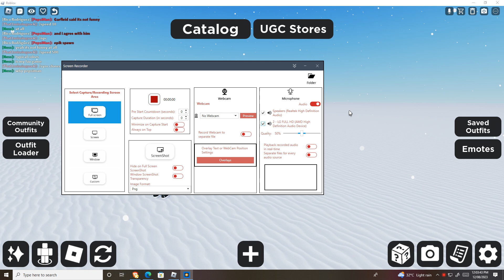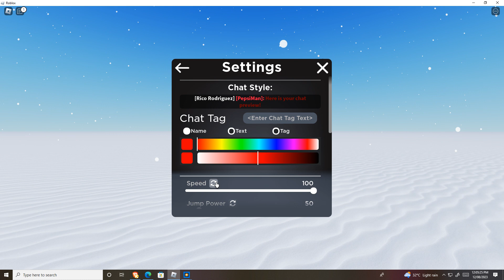Causing chaos in Catalog Avatar Creator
Ah yes. Very chaotic and cursed